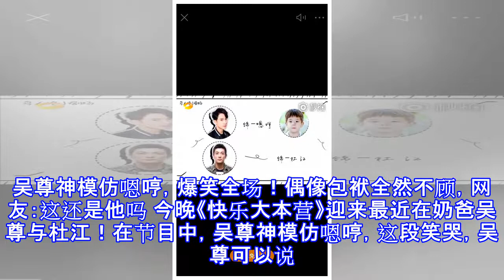吴尊神模仿嗯哼，爆笑全场！偶像包袱全然不顾，网友：这还是他吗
吴尊神模仿嗯哼，爆笑全场！偶像包袱全然不顾，网友：这还是他吗 今晚《快乐大本营》迎来最近在奶爸吴尊与杜江！在节目中，吴尊神模仿嗯哼，这段笑哭，吴尊可以说是观察嗯哼很仔细了，杜江说嗯哼不喜欢吃巧克力​​​​​​​​​​​​​​难怪之前Jasper用巧克力安慰他没有用，哈哈～不少网友纷纷表示太逗了！​